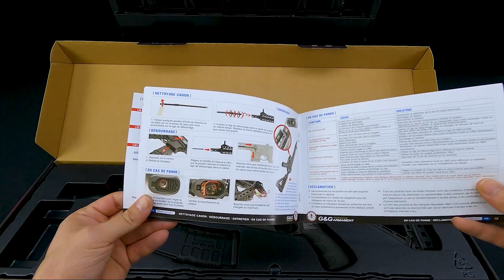One of the World's Best Airsoft Rifles, We For Vendetta Mask, Soft Bullet Shotgun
Attention
Weapons in this video are Dangerous. It hurts painfully when hitting the human body and can blind if it hits your eyes. Do not target any human and animal not target. Do not forget to wear safety glasses.